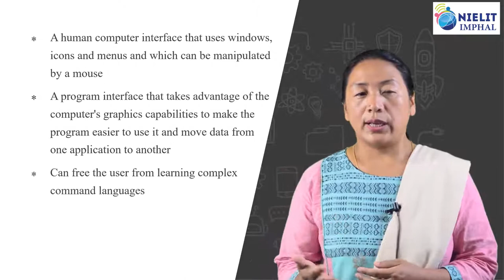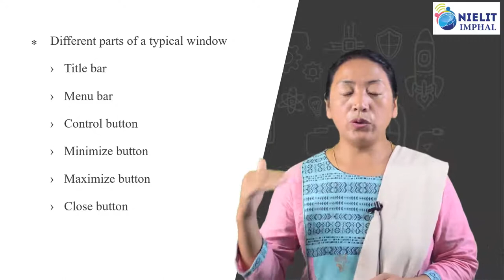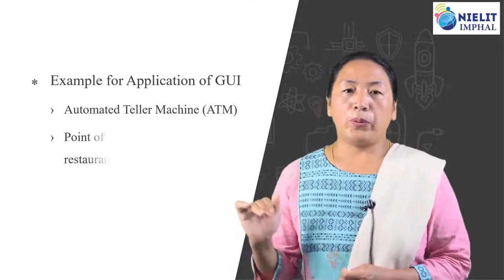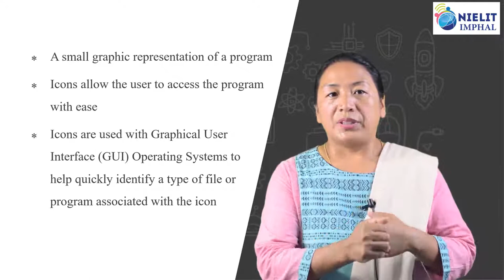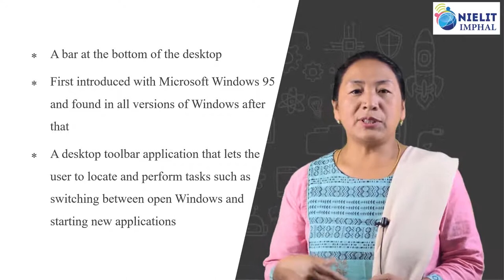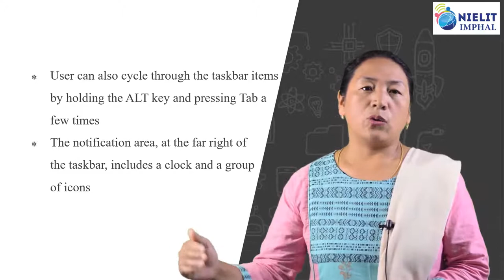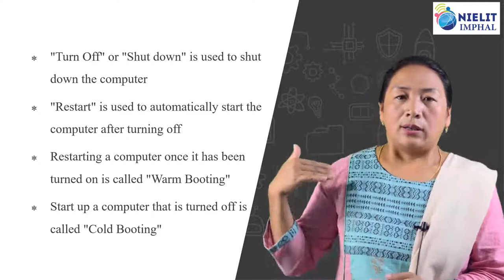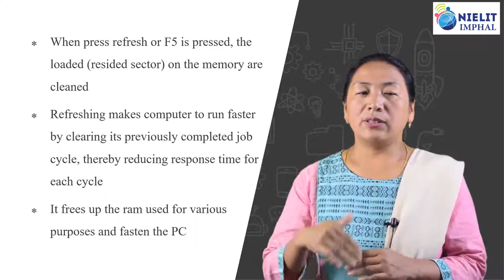CCC Chapter 2 Objectives of GUI